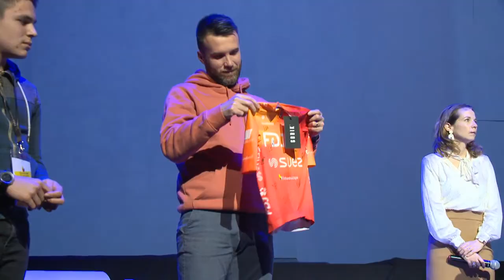FDJ SUEZ - Présentation Equipe 2023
en direct du Futuroscope